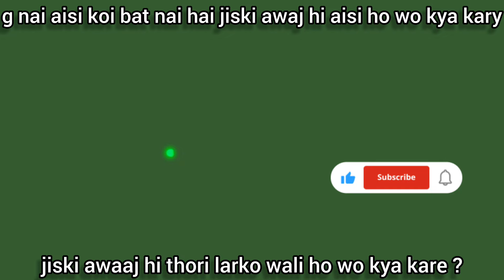ladki ki awaaj | g nai aisi koi bat nai hai jiski awaj hi aisi ho wo kya kare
your queries..

g nai aisi koi bat nai hai jiski awaaz hi aisi ho wo kya kare